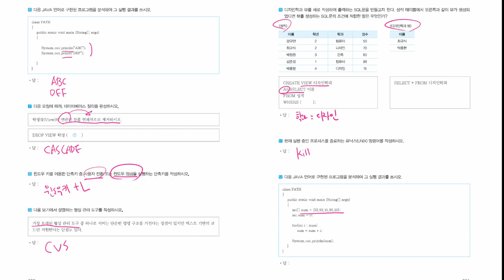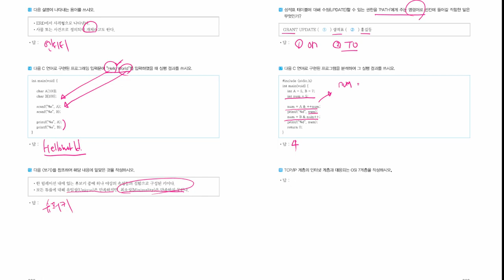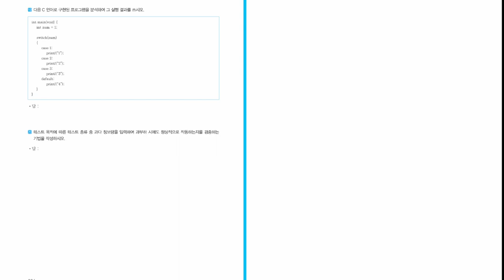[정보처리기능사 실기] 모의고사 04회